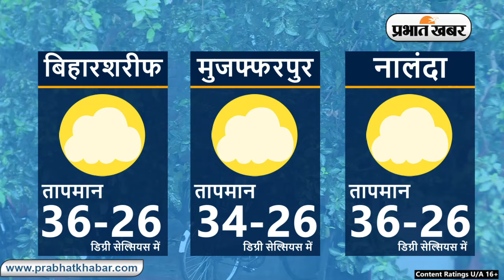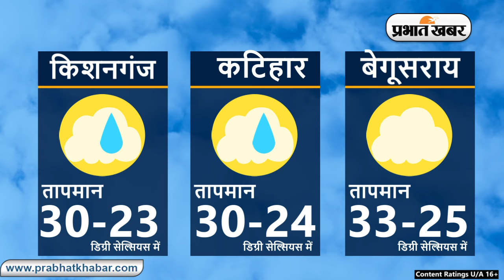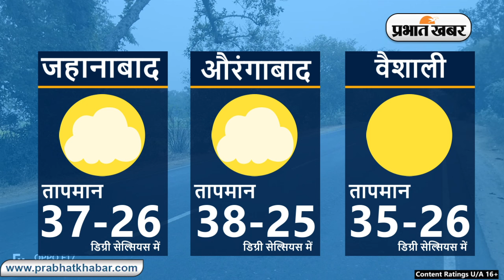Bihar Weather Report Today: 11-05-2024 | आज आपके शहर में कैसा रहेगा मौसम का मिजाज, जानें अपडेट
Bihar Weather:

Weather Today 11 May 2024:
Daily Weather Alert:
Weather Report Today: